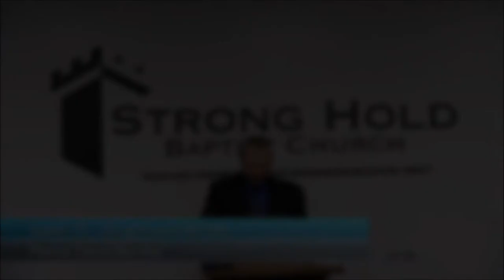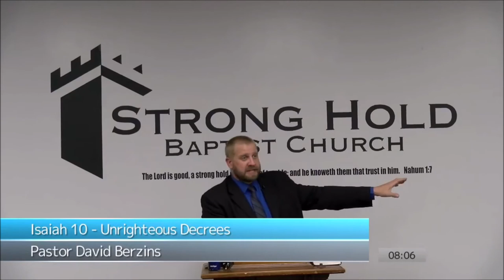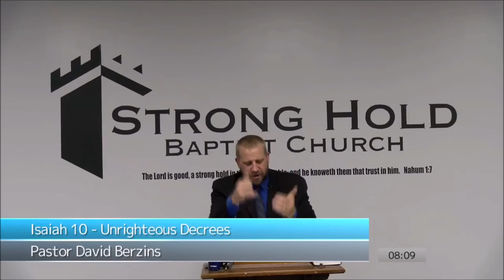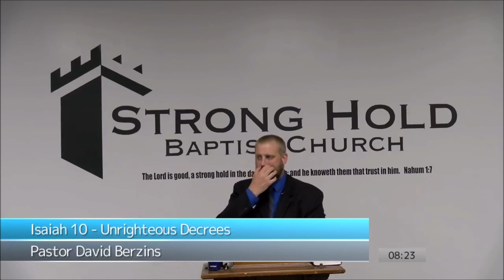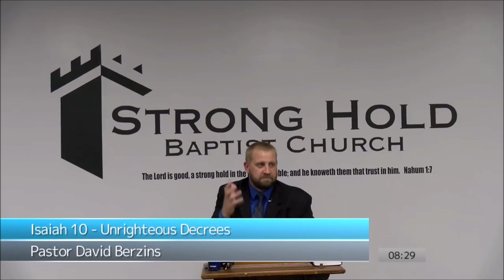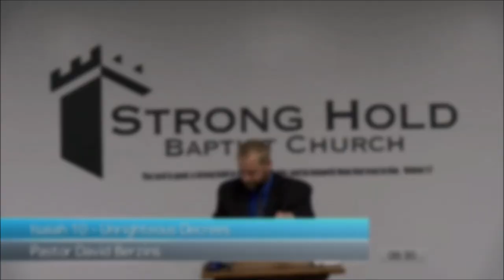Isaiah 10 Unrighteous Decrees